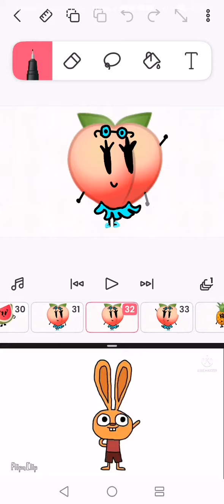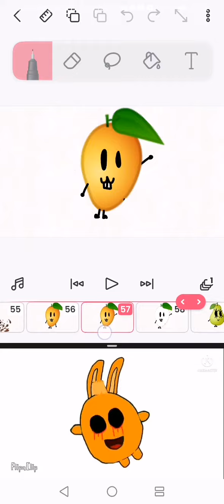FruitToons Band (Remake)